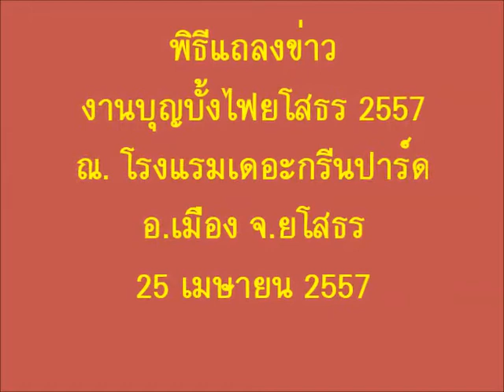พิธีแถลงข่าวบั้งไฟยโสธร2557/สำนักข่าวอิสระ